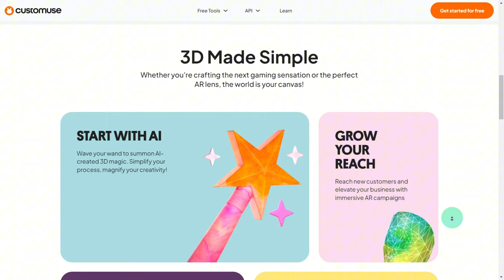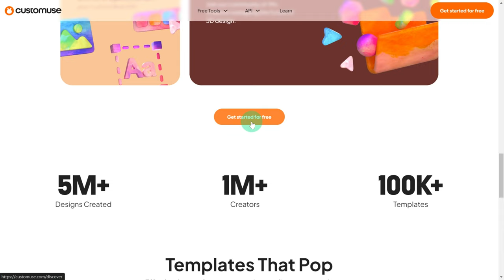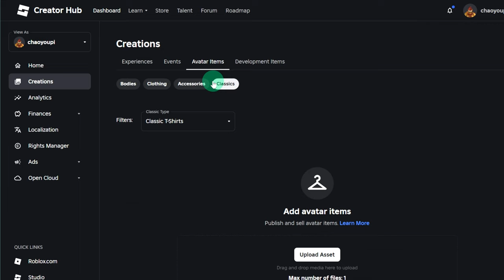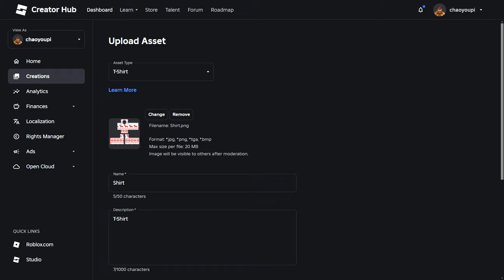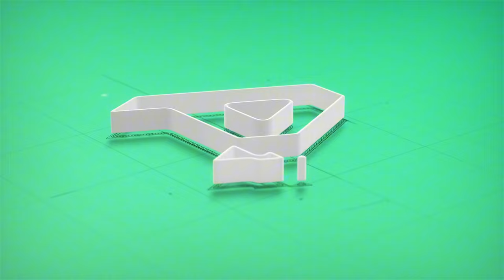How to Earn 100,000 Robux through Customuse｜October 2024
In this video, we'll show you how to design and sell custom Roblox skins to earn Robux using Customuse, a powerful 3D design tool. We'll take you through every step—from creating your own unique Roblox outfits to uploading them to the Roblox marketplace and making your first Robux. Whether you're a beginner or a pro, you'll learn how to unleash your creativity and turn it into Robux! 🚀

✅How to Get EA FC 25 Beta Codes: August 2024 Full Tutorial (EA FC 25 Career Mode Reveal Here!)➜
✅GET NEW FC Mobile 24 FREE Codes in August 2024 | How to Redeem(Android & iOS) | Euro Standard Pack➜
✅ PixVerse V2.5 vs Luma AI Dream Machine 1.5: Best AI Video Generator Comparison in 2024 | AIPURE➜
package name: com.customuse.customuse